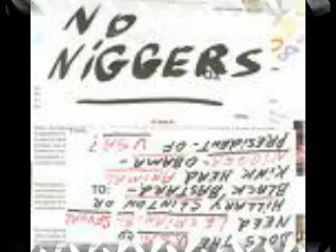THIS IS FOR SHAWN BELL FUCK THE COPS OCEANDROP TV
blacks&politics
music ect Ocean Drop Tv